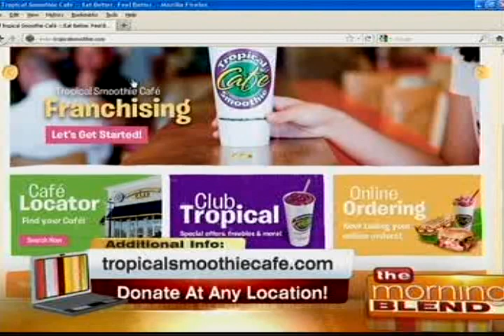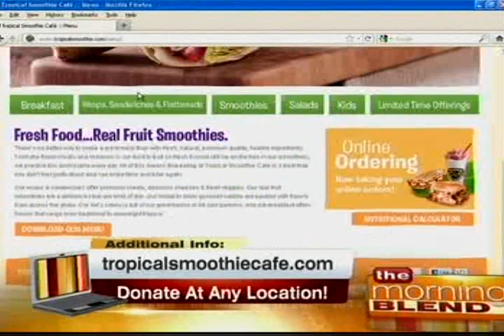Tropical Smoothie Cafe Collects Coats 4 Kids in Las Vegas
We are in need of your donations to help keep our kids warm this fall and winter. Today, Tropical Smoothie Cafe will show us how you can give back, just by dropping by their stores. Coats 4 Kids runs through October 31st. Plus we'll get a peek at the Tropical Smoothie Cafe menu!